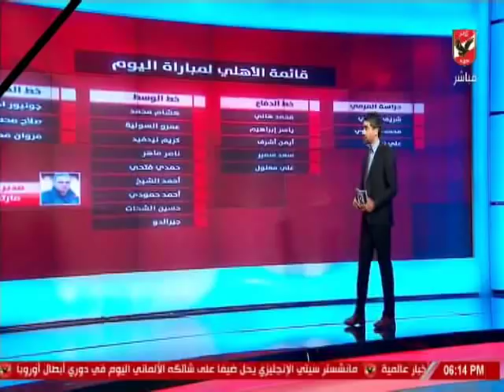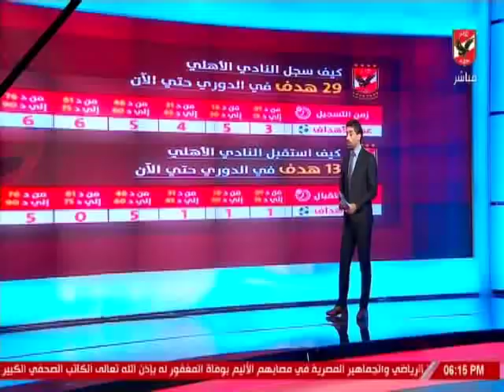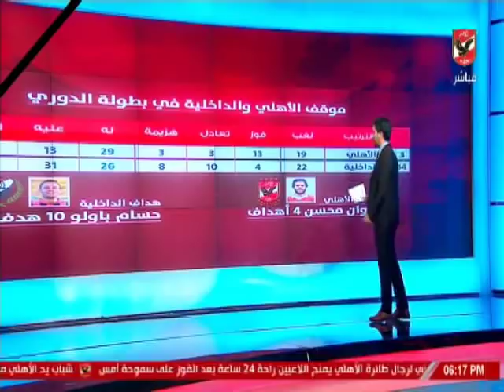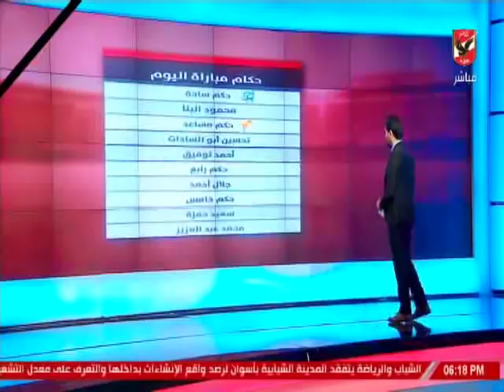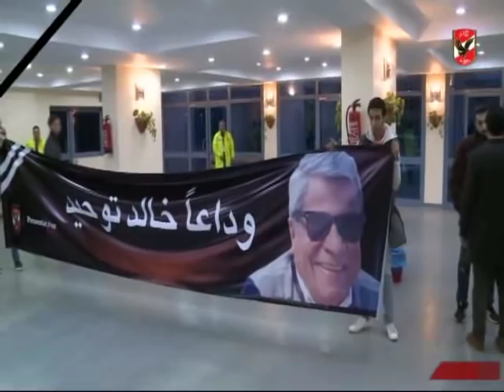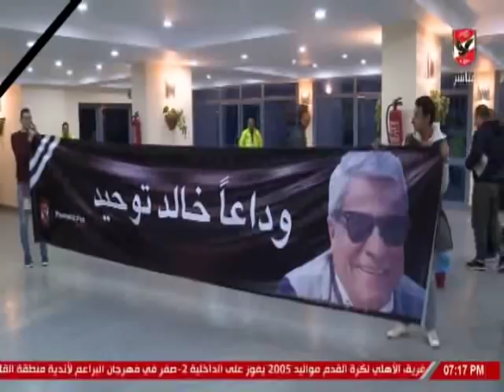ملعب الاهلى وتحليل ماقبل مباراة الداخلية